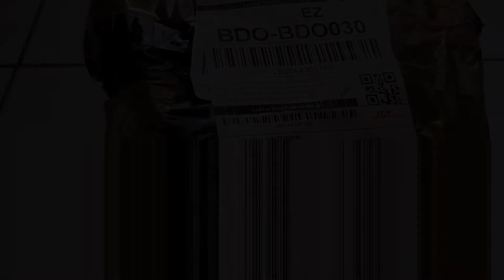unboxing & installing mud guard suzuki ertiga | penahan lumpur r3